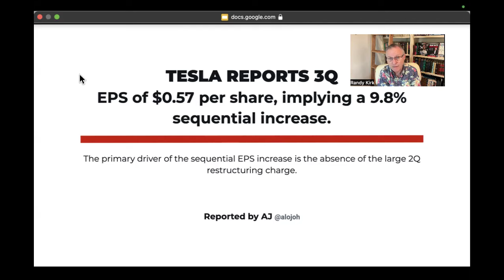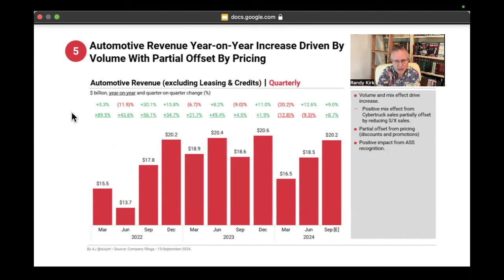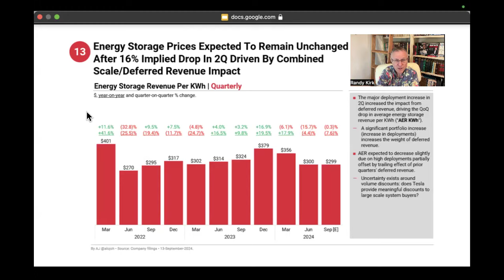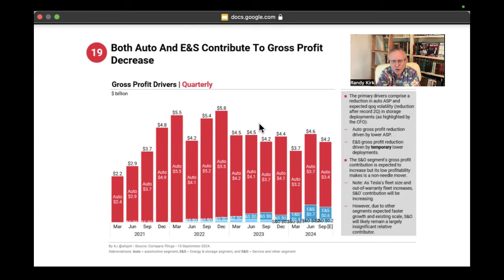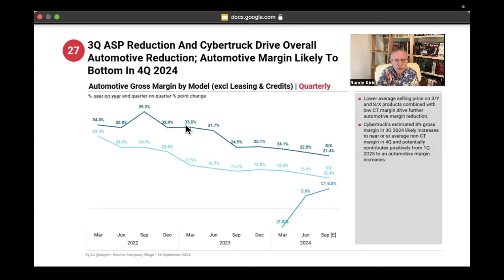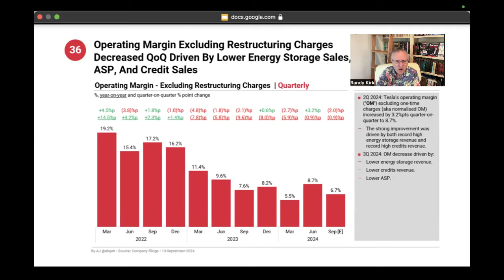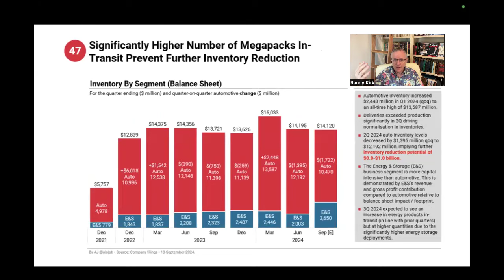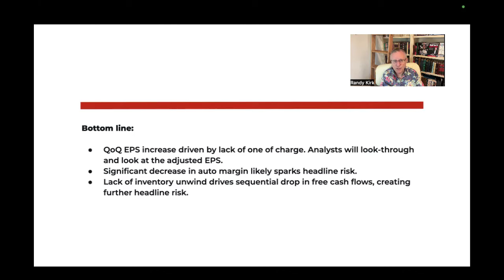Tesla Q3 EPS Detailed in 62 Slides; Everything You Need to Know About Tesla Financials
These slides are available to you on X if you are a subscriber. If you like digging into the details, you'll love this video.

𝐒𝐚𝐭𝐮𝐫𝐝𝐚𝐲 Morning -  Cern Basher
𝐒𝐚𝐭𝐮𝐫𝐝𝐚𝐲 Mid Day - AJ Q3 EPS
𝐒𝐚𝐭𝐮𝐫𝐝𝐚𝐲 Afternoon - Tesla News
𝐒𝐮𝐧𝐝𝐚𝐲 Morning -